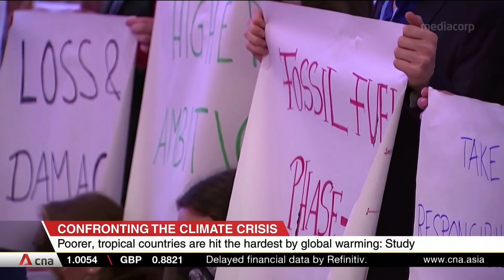Study assesses economic impact of global warming by individual countries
A recent study by climate scientists at Dartmouth College has, for the first time, assessed the economic impacts that individual countries have caused on other nations through their contributions to global warming. CNA's Julie Yoo speaks to Christopher Callahan of the college’s department of geography about his research.